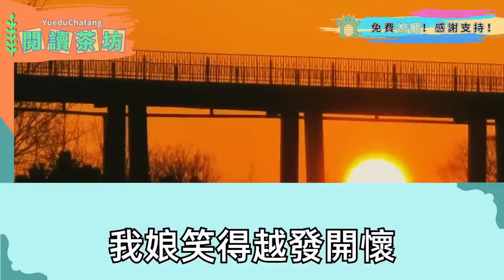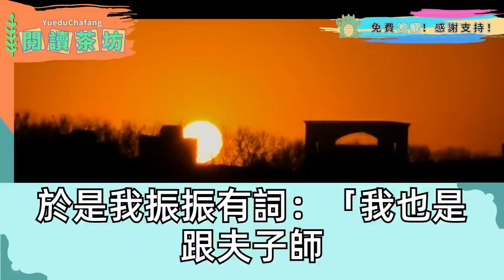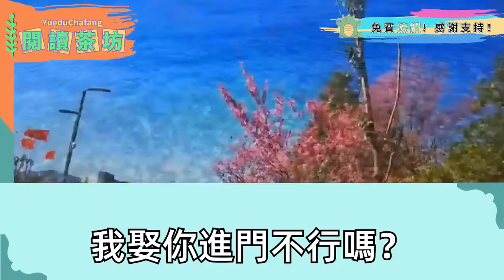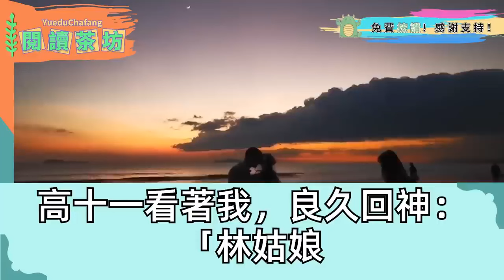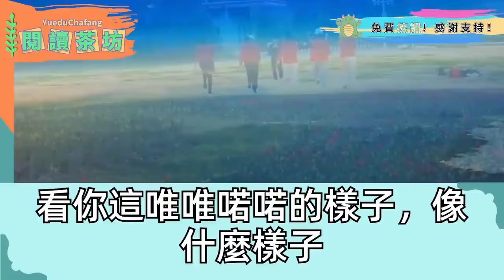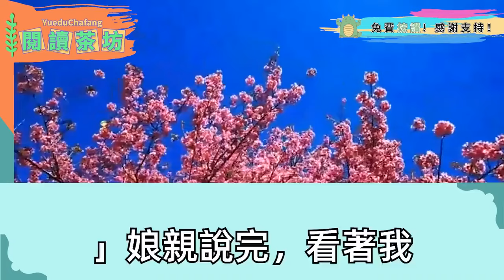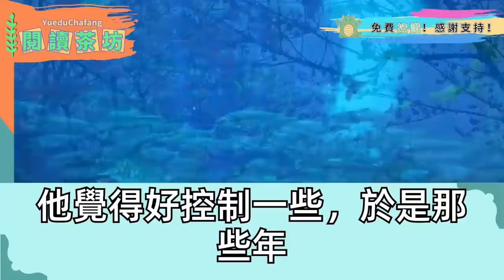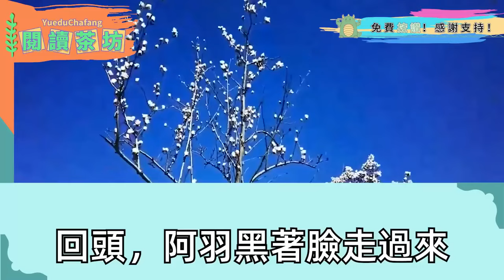爹靠著阿娘一路供他讀書，他高中那日帶回個兒子，拿出聖旨宣佈他大肚子白月光為平妻，怪我和娘是倆是倆掃把星 害他斷子絕孫，娘要了休書帶我走了，拉著我走向王宮，後我十裏紅妝嫁東宮 有個老乞丐哭著追了很久